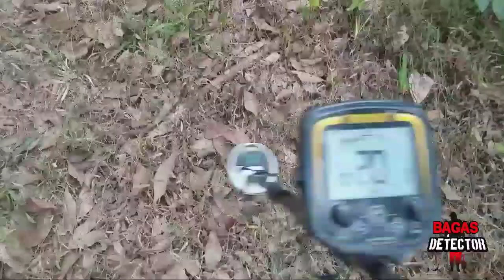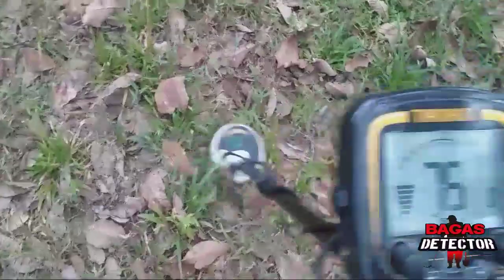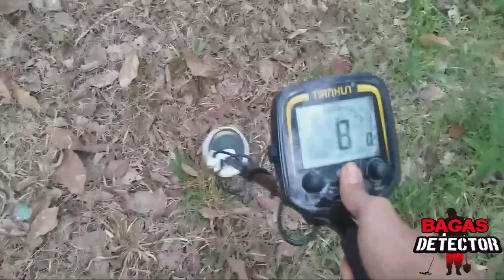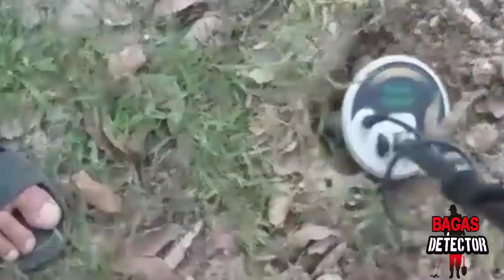KAMI BERUNTUNG HARI INI METAL DETECTOR TX850‼METAL DETECTOR RIAU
Assalamualaikum wr wb.apa kabar kalian sahabat ku semoga dimanapun kalian berada tetap sehat dan dalam lindungan ALLAH swt,Aamin.pencarian harta karun atau MENCARI HARTA KARUN di kebun karet mengunakan metal detector,tetapi sangat disayangakan penemuan kali ini tedak bisa terekam kamera karna ada kendala di kamera kami, temuan ini tidak ada rekayasa maka dari itu kami hanya bisa menayangkan vidio apa adanya,semoga terhibur dan selalu dukung bagas detector 😊🙏🙏🙏 ➡️ subscribe
tag⬇️

@Bagas Detector
VIDIO BAGAS DETECTOR⬇️

➡️ mencari harta karun yang terpendam

➡️Batu mirip emas
batu mengandung emas

➡️Ciri ciri batu pirit yang menyerupai Emas dan cara Membedakan nya dengan Emas Alam